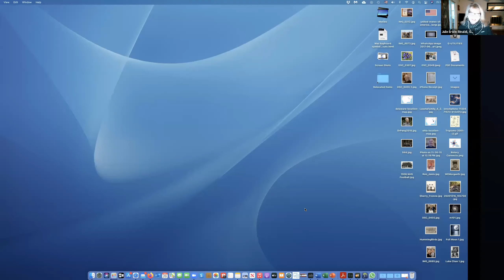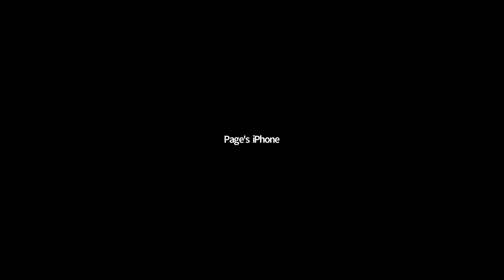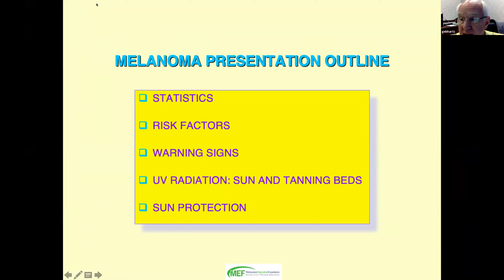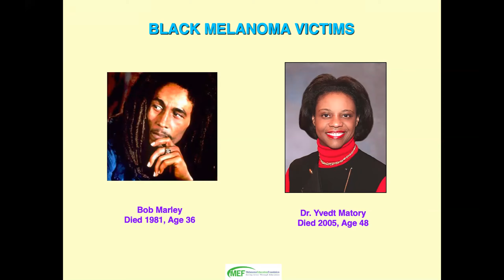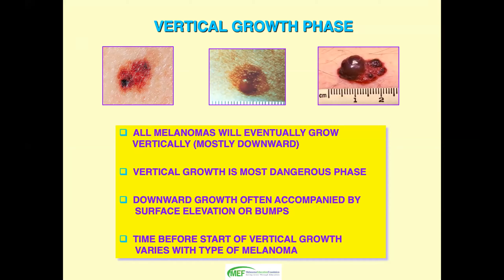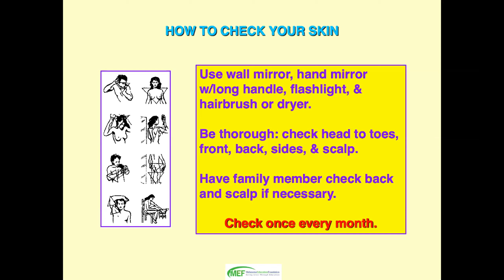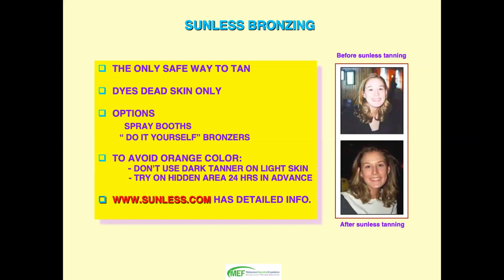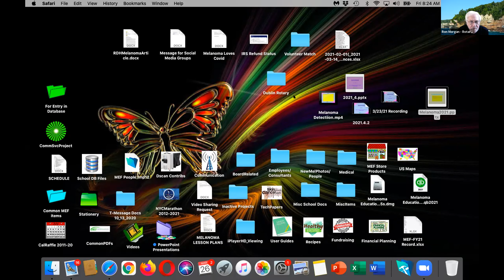3-26-21 Stephen Fine, President of the Melanoma Education Foundation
3-26-21 Stephen Fine, President of the Melanoma Education Foundation